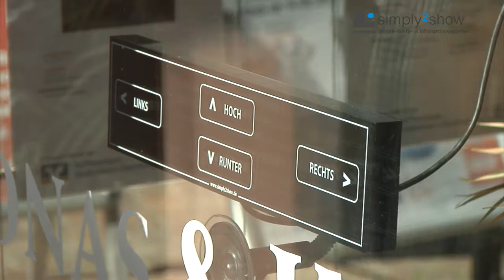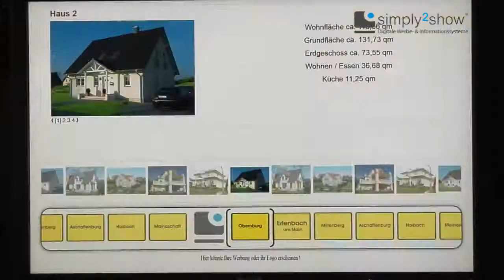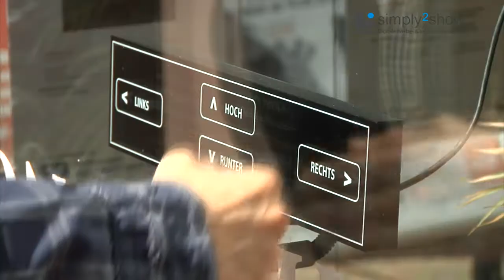Das simply²show DurchGlasBedienteil Demo Deutsch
Das interaktive und patentierte DurchGlasBedienteil für Schaufenster von simply2show eröffnet fantastische Möglichkeiten für den Dialog mit Ihren Kunden, jetzt auch mit "Air-Touch". Ideal für Mehrfachverglaste- und Problem Schaufenster wie Sicherheits Fenster. Die ideale Ergänzung ihrer Angebote in Ihrem Schaufenster. Gleich ob Ihr Geschäft geöffnet oder geschlossen ist, dass s²s-System bietet ihren Kunden direkt an Ihrem Schaufenster 24 Std. und das 356Tage alle Infos die wichtig sind und das in Text, Bild und/oder Video. Das s²s-System wurde 2011 mit zwei internationalen Preisen (Gold) bedacht, weil es ohne Kameras und weiterer Hilfsmittel auskommt und damit absolut zuverlässig, Berührungslos, Hygienisch einwandfrei und Vandalismusfrei ist. Einfach das s²s-Bedienteil innen an das Schaufenster befestigen, und schon kann es losgehen. Jetzt kann Ihr Kunde zu jeder Zeit selbstständig alle Informationen abrufen, die ihn interessieren. Er muss sich jetzt keine langen Präsentationen mehr anschauen, sondern erhält seine Infos auf direktem Wege. Das System funktioniert mit fast allen Schaufenstertypen.